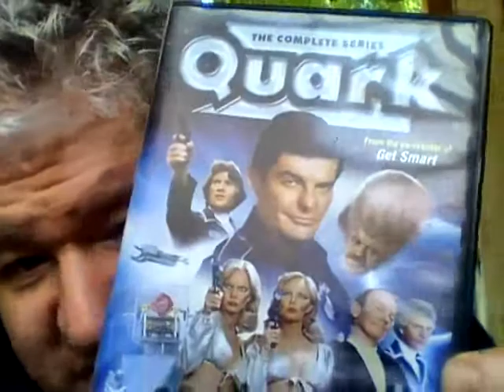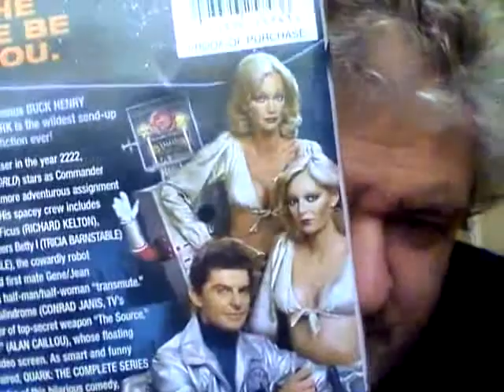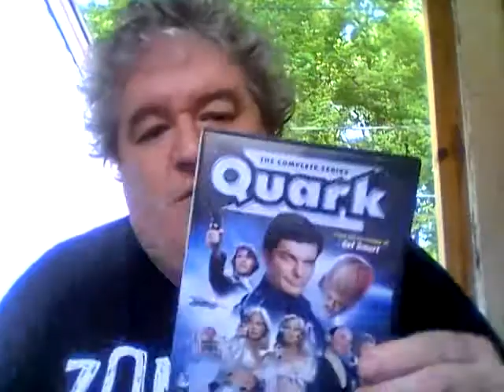Video response to A Return To My Childhood (theysaidrocknroll)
In this vid I keep saying video request instead of video response. Lol My mind is gone. For theysaidrocknroll.